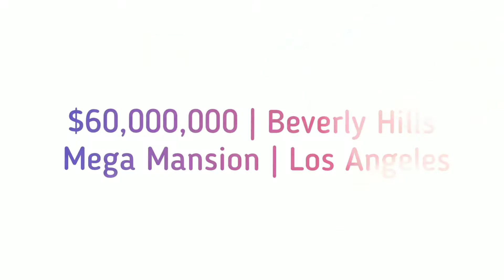Luxury Home - MOST EXPENSIVE HOME IN THE World #15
Here are the most expensive homes in the world. Join us while we take an inside look at these incredible mansions from around the world.